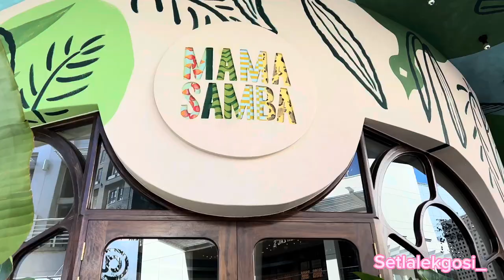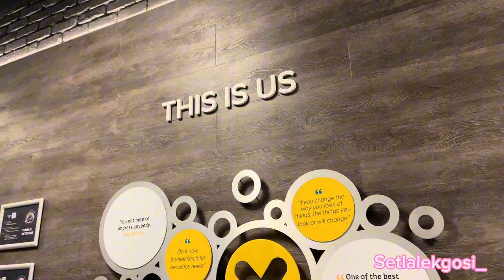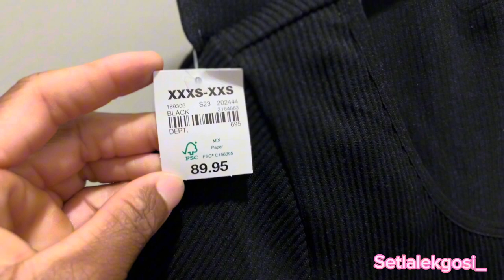VLOG: MEETING GORGEOUS MBALI,LUNCH WITH PAKO,UNBOX NIKE DUNK & TRAVELING TIPS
*LET US READ ME*

Welcome back  beautiful people, have lunch with me and Pako,Meet gorgeous Mbali, unbox Nike Dunk & Travel Tips

x.o.x.o